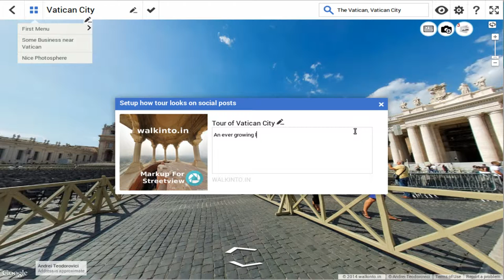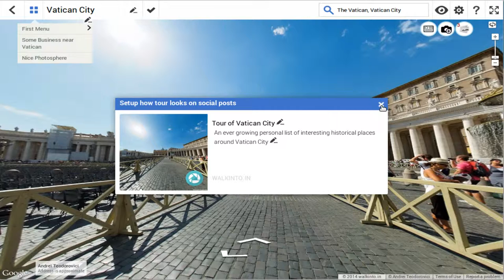Social Postcard for better looking social feed listing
Shows how to use the postcard tool to create great customizations for social feeds.